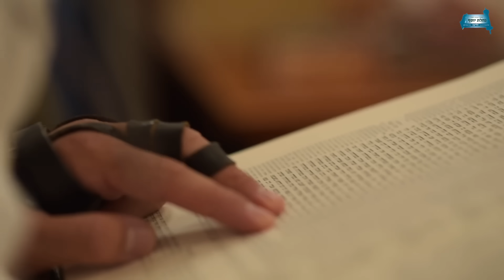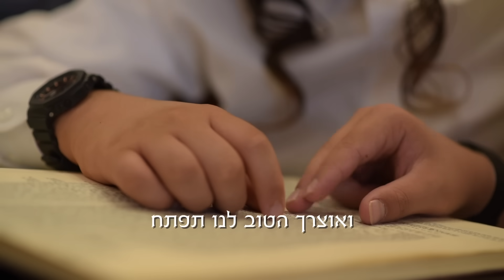שערי שמים פתח- ישיבת נחלת יוסף שבי שומרון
שמחים ונרגשים להגיש בפניכם את הביצוע השני מתוך עונג השבת של מוסדות נחלת יוסף שבי שומרון,
בראשות מו"ר הרב יהושע מרדכי שמידט שליט"א
ובנשיאות מו"ר פוסק הדור הרב הגאון דוב ליאור שליט"א.
ע"ש הסבא קדישא מנתניה - הרב יוסף שוורץ זצוק"ל

כבר בעריכת השיר הראשון 'שימני כחותם' היה ברור שהשיר המרגש הבא יהיה 'שערי שמים פתח'.
ואף בעת הצילומים לשיר 'שימני כחותם' הושר 'שערי שמים' כשיר 'חימום' :)
וברוך ה' שהחיינו וקיימנו להגיע גם לביצוע השיר הזה.

לאחר המון תגובות חיוביות שקיבלנו מהציבור החלטנו להוציא גם את השיר הזה.

על העוצמות והסגולות של השיר המרגש, ניתן להבין מדברי מו"ר ראש הישיבה:

"השיר הזה פותח את כל השערים כפשוטו,

כל מי שיש לו עיכובים בגשמיות, פרנסה, בריאות, זיווג, שלום בית, זרע של קיימא וכו'

עיכובים ברוחניות, נסיונות, רצון להתקרב לד', קירוב הגאולה, וכו',

השיר הזה פותח הכל!"

החלק הראשון של השיר לקוח מהפיוט המפורסם 'ישראל נושע בד'',
שחיברו הרב המקובל ר' שפטיה בן אמיתי זצ"ל:
"שְׁעָרֶיךָ הֵם דּוֹפְקִים כַּעֲנִיִּים וְדַלִּים, צָקוּן לַחֲשָׁם קְשׁוֹב יָהּ שׁוֹכֵן מְעֻלִּים, כִּי-אַתָּה רַב סְלִיחוֹת וּבַעַל הָרַחֲמִים".

החלק השני לקוח מתפילת הנעילה:
"שַׁעֲרֵי שָׁמַיִם פְּתַח. וְאוצָרְךָ הַטּוב לָנוּ תִפְתַּח".

כמובן העיתוי חודש הרחמים והסליחות שבו ביצוע השיר זוכה לצאת לאור, מעיד על הסייעתא דשמיא,

אנו תפילה ששיר זה יחבר את לבבות עמך ישראל כשם שעשה
שירה:
תלמידי ואברכי הישיבה הגבוהה הסדר, תלמידי הישיבה הקטנה
מקהלה:
אלחנן שמידוב
הרב חגי שטראוס
אורי יהודה שנדוביץ
הרב נועם חריר
בניה דנון
ישראל מאיר שמידט
קרדיטים:
לחן- פנחס ביכלר
הפקה מוזיקלית- יגאל שטטנר
כינור- אהוד שאוואט
תופים - נחמן פורת
מיקס ומאסטרינג- אבי טל
צילום ועריכה-אביץ  סרטונים מעוררי השראה
צילום באולפן-ישיבת נחלת יוסף

ישיבת נחלת יוסף בשבי שומרון
בראשות הרב יהושע מרדכי שמידט שליט"א
בנשיאות הרה"ג דב ליאור שליט"א
ע"ש הסבא קדישא הרב יוסף שוורץ זצוק"ל
ישיבה​ גבוהה הסדר
כולל​ הלכה
ישיבה​ קטנה לצעירים
מכון​ שיטת הסימנים על הש"ס